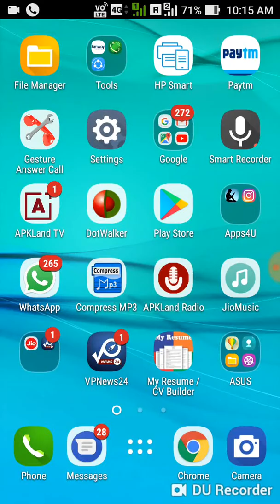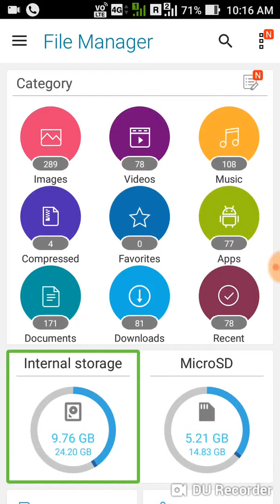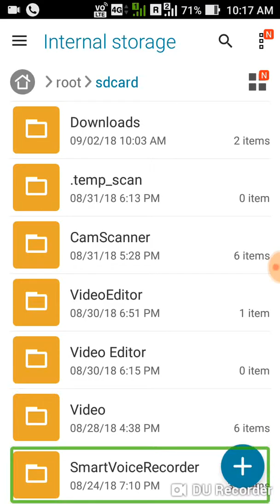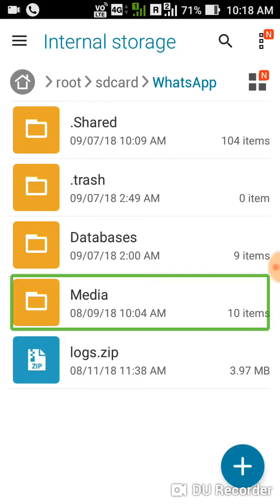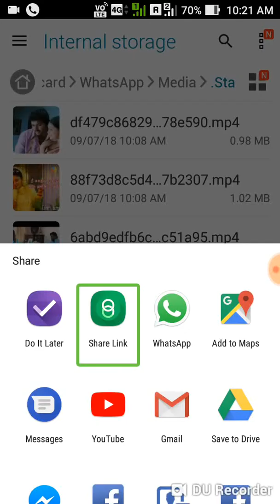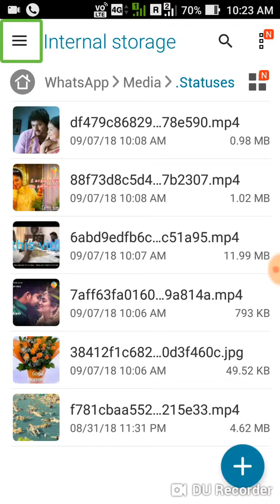In this video fully explained about how to send WhatsApp status without using any applications